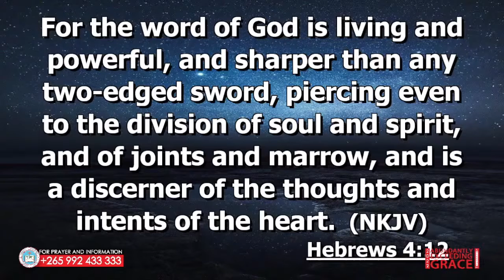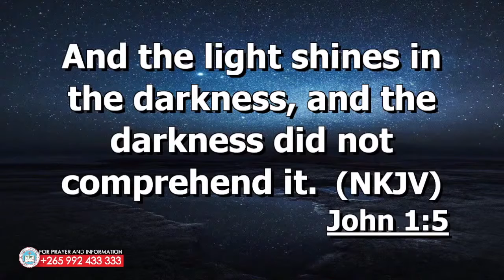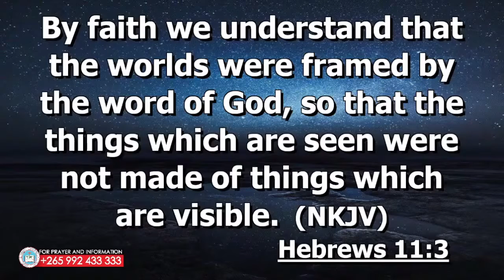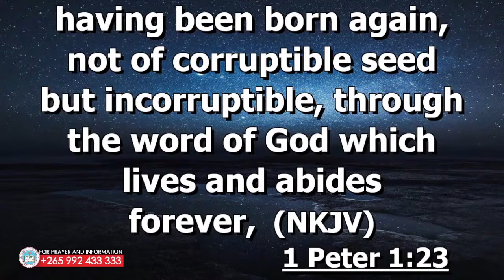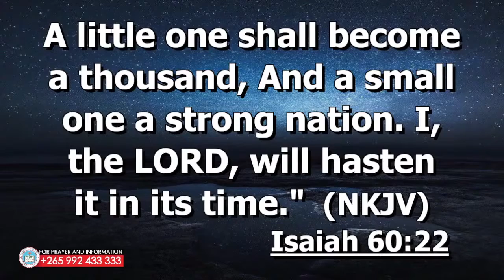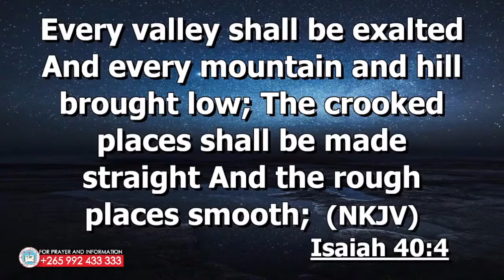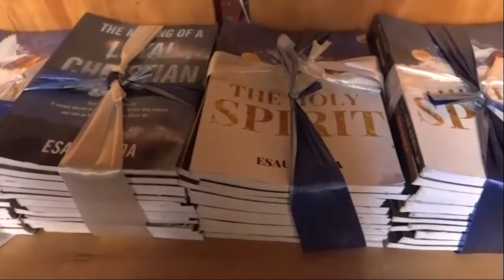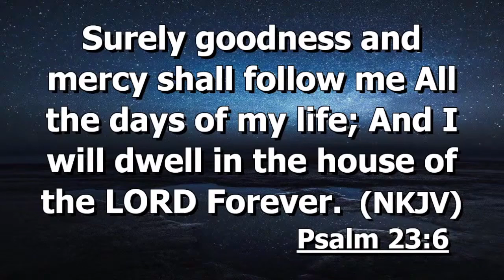CULTURED BY THE WORD - Pastor Esau Banda